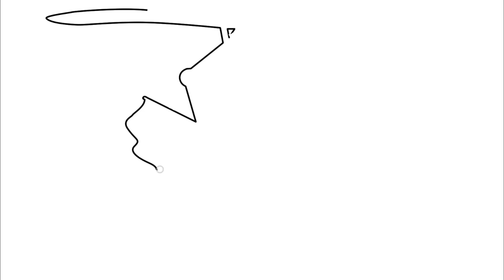Trt Çocuk ibi ve tosi | How to draw and coloring | Sevimli tosi ve patpat Çizimi ve Boyama oyunu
çizgi film,
çizgi film karakterleri boyama,
çizgi film karakterleri boyama oyunu,
çizgi film karakterleri tayo çizimi boyama oyunu,
coloring,
how to draw and coloring,
coloring pages,
coloring book,
ibi boyama oyunu,
ibi sevimli hubba ve pumba coloring,
how to dram and coloring ibi,
çizgi film karakterlerinden ibi hobba ve pumba boyama oyunu,